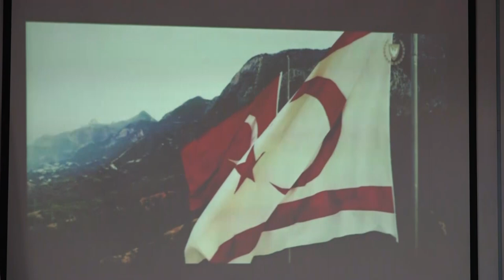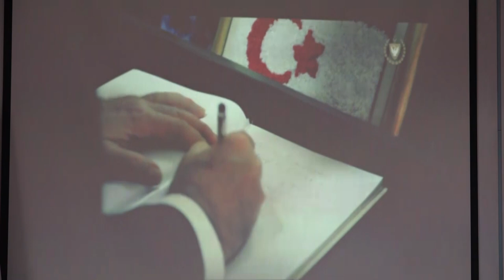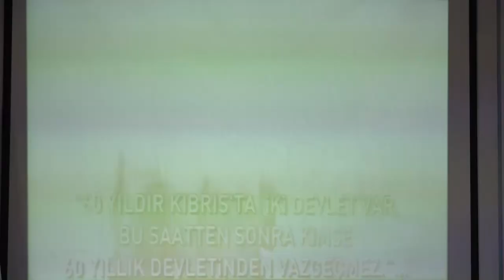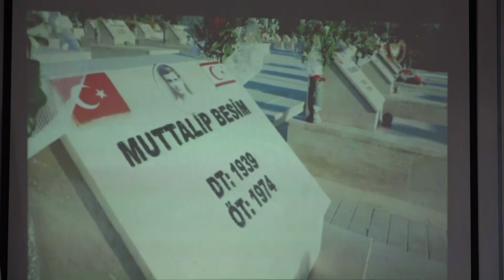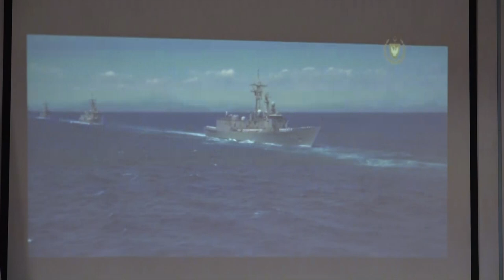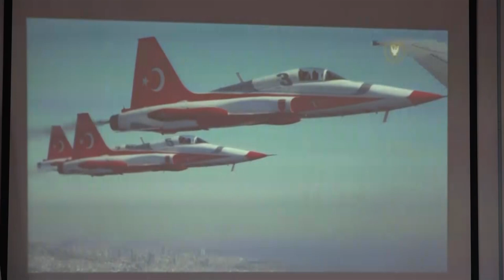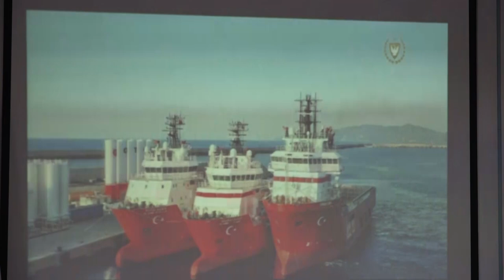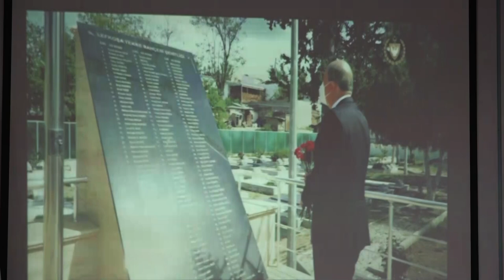KKTC Cumhurbaşkanı Ersin Tatar'ın Bursa Uludağ Üniversitesi ziyareti ve Fahri Doktora Töreni